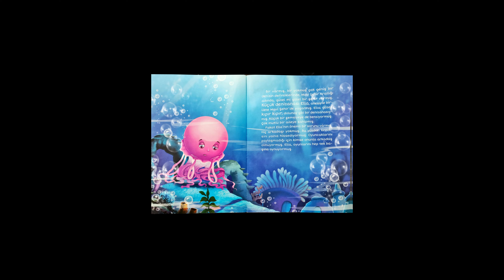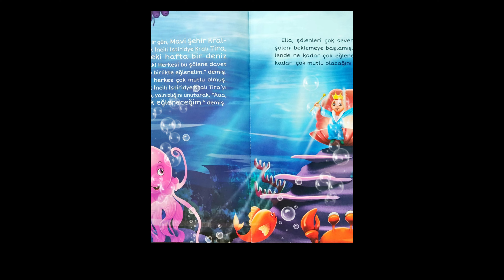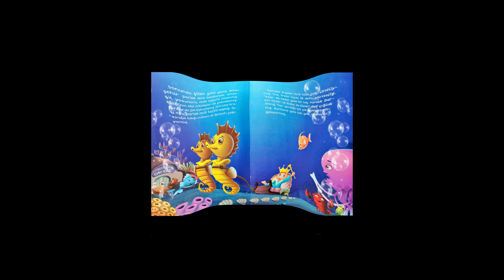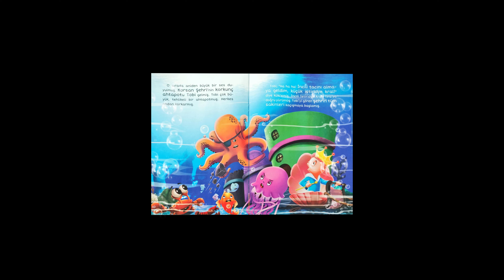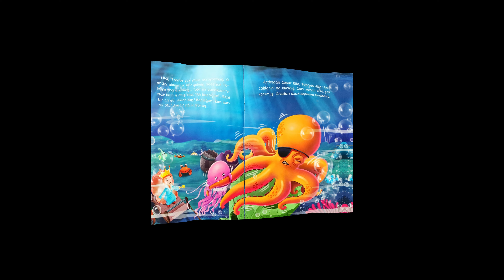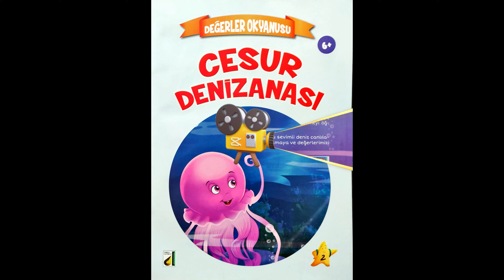CESUR DENİZANASI [ Çocuklar İçin Sesli Okuma ]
Yepyeni bir çocuk kitabı sesli okuması Sihirli Ekran izleyicileri karşısında. Videoyu beğenmeyi unutmayın! Hepinize iyi seyirler...

Kitap Hakkında:
Kitap Adı: CESUR DENİZANASI
Çeviren: Tülay DÖĞEN
Editör: Yener TURAN
Yayıncı: Damla Yayınevi

Telif Hakkı Bilgisi:
Bu videodaki çizim/hikaye yayıncı, kitabın yazarı ve çizerine aittir.

Sihirli Ekran, çocuklar için eğitici, öğretici ve eğlenceli içerikler hazırlayan bir kanal olarak çeşitli çocuk kitaplarının sesli okumasını sunar.

00:00 Kanal İntro
00:10 Hikaye
05:28 Kanal Outro